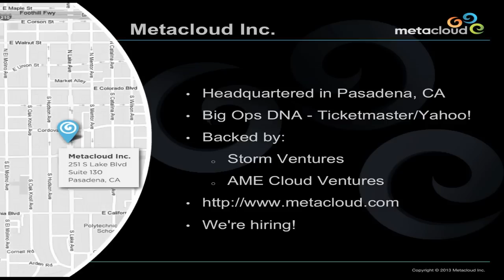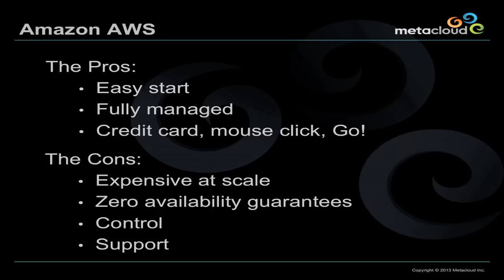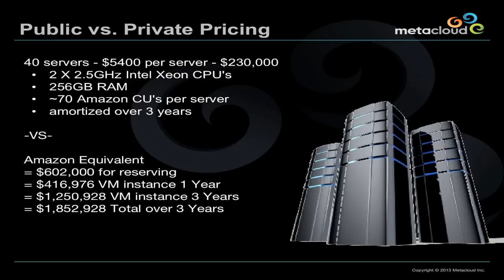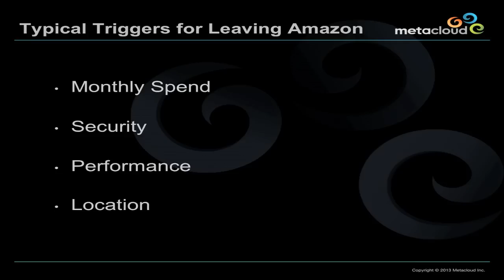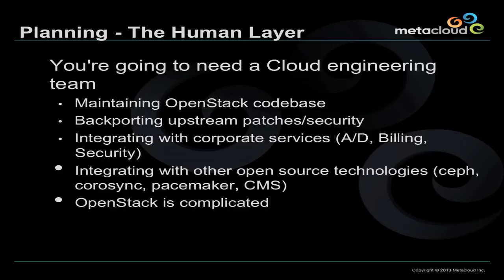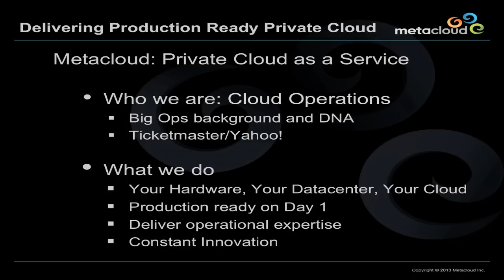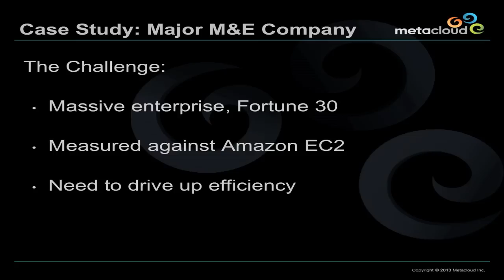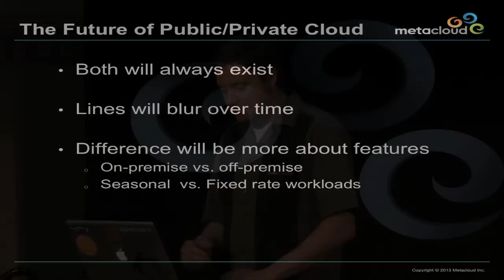Migrating from Amazon AWS to Openstack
Speaker: Steve Curry, Metacloud

Companies large and small are utilizing the agility and ease of use found in the public cloud. However for large enterprises the public cloud is expensive at scale and availability is not guaranteed For smaller SME's experiencing rapid growth, every day is one step closer to a call from the CFO regarding another rapid growth... cost.

In my presentation I will go over two use cases, one will feature a very large Fortune 100 company experiencing an increasing internal customer base moving to Amazon AWS for rapid provisioning of new infrastructure and how we used OpenStack to provide feature parity, ease of use and self-provisioning to move those customers back into an on-premise private cloud. My second use case will cover a rapidly growing and large consumer of Amazon AWS who was feeling the pain/costs associated with running entirely in the public cloud and found economies of scale in an OpenStack based private cloud.

Both cases illustrate big wins for OpenStack, and the ability to provide massive value to both Fortune 1000's and rapid growth SME's.